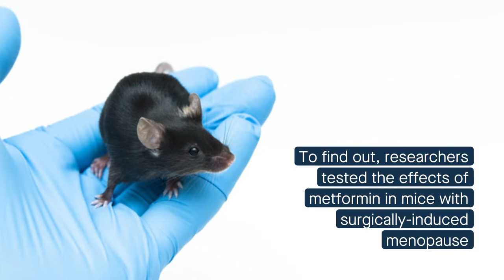How the diabetes drug metformin prevents bone loss in postmenopausal mice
Xi et al. “Metformin Alleviates Bone Loss in Ovariectomized Mice through Inhibition of Autophagy of Osteoclast Precursors Mediated by E2F1.” Cell Communication and Signaling (2022)